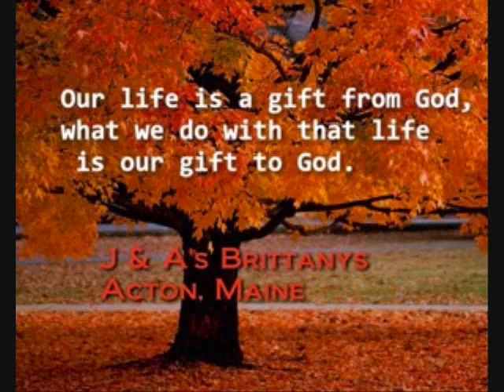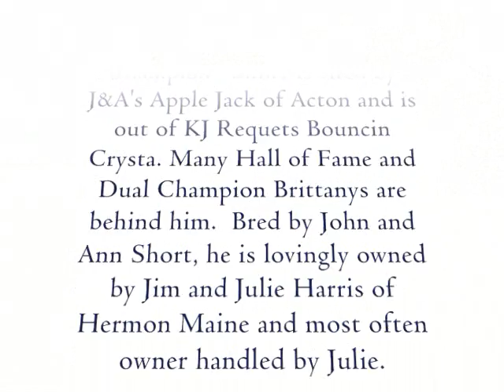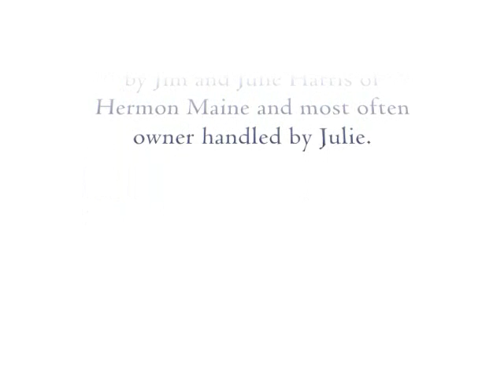J & A's Brittanys: 2010 Bullet mid-summer Field Fun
John works a little bit with Bullet, still a young, unbroken derby dog by keeping his confidence level high, encouraging him on live birds, and teaching him to range out more.